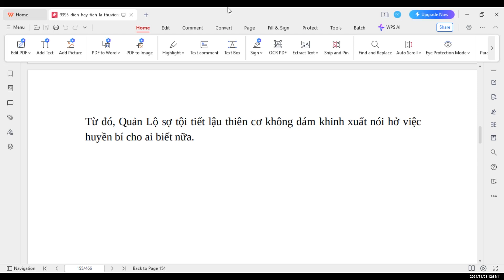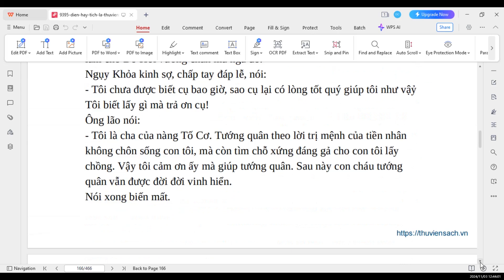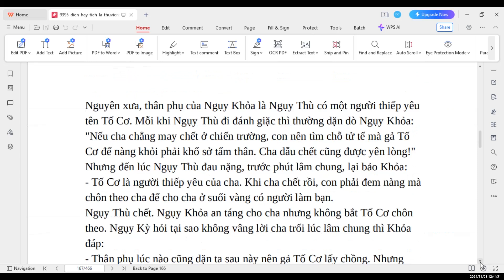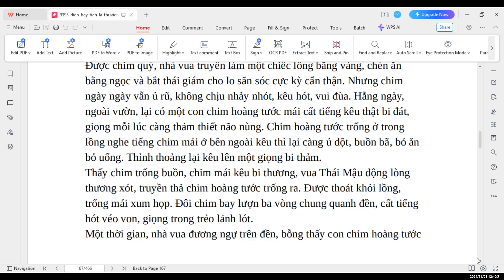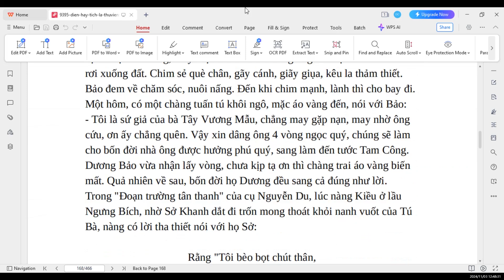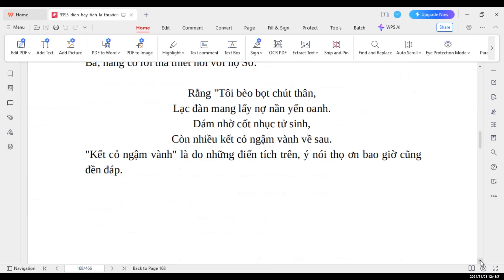"ĐIỂN HAY TÍCH LẠ" (NGUYỄN TỬ QUANG) NAM TÀO BẮC ĐẨU (Giọng đọc Coco Đỗ)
Nguyễn Tử Quang
Điển hay tích lạ

Giới thiệu sách
Ấn phẩm "Điển hay tích lạ" của Nguyễn Tử Quang do xuất bản Khai Trí xuất bản được ấn hành vào năm 1974. Ấn phẩm đang được lưu trữ tại Quán sách Mùa Thu có tình trạng tốt, còn nguyên bìa gáy, gáy được dán lại, lõi sách chắc chắn, đủ 466 trang.
Chiều nay trong khi tìm tác phẩm để đọc ghi âm vào danh sách phát truyện đọc cho người khiếm thị nghe, Coco Đỗ thật may mắn đã tìm được thông tin về cuốn sách "Điển hay tích lạ" của tác giả Nguyễn Tử Quang. Cuốn sách này thật quý báu, giới thiệu rất nhiều về nguồn gốc những ngày Lễ, Tết, những nhân vật tưởng chừng vô cùng quen thuộc mà lại không hiểu về ý nghĩa cuộc đời hay lí do xây dựng nên các nhân vật ấy. Ví dụ như Hằng Nga, Nam Tào, Bắc Đẩu...
Coco là một giáo viên chuyên luyện thi HSK 5,6 và HSKK cao cấp nên cũng thường xuyên đọc những tài liệu có liên quan đến các câu chuyện thành ngữ tục ngữ, điển cố, điển tích bằng tiếng Trung để giảng cho học trò, nhưng, kiến thức giống như sa mạc vậy, đầy những cát là cát, mà những điều Coco đã cố gắng chăm chỉ tìm hiểu được, cũng chỉ mỏng manh, tí xíu như nhúm cát lẻ loi dễ rớt khỏi tay thôi.
Vì thế, khi biết được về tác phẩm này, Coco thấy quý quá, đây là nguồn tài liệu vô cùng quý báu cho giáo viên dạy văn, giáo viên dạy tiếng Trung, và cho cả người làm phiên dịch Việt- Trung, Trung-Việt nữa.
Vô cùng biết ơn những chủ các trang web đã chia sẻ tài liệu quý báu này. Coco đã chia sẻ địa chỉ những trang web Coco lấy nội dung và down tài liệu ở phần trên, mỗi ngày Coco sẽ đọc một phần để chia sẻ cùng quý vị.
Đúng là bể kiến thức là vô bờ vô tận,
Học suốt đời, học mãi cũng chẳng chạm tới điểm cuối cùng.
Vì khi đang học, kiến thức lại vẫn dầy thêm,
Cứ học, học nữa, học cho thú vị.
Chân thành cảm ơn và kính chúc sức khỏe!
Trân trọng,
Coco Đỗ